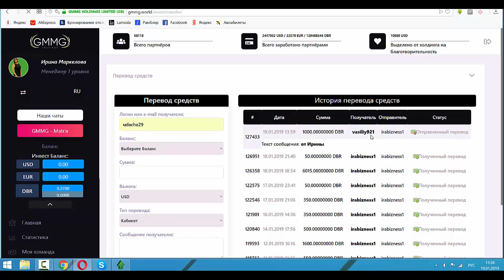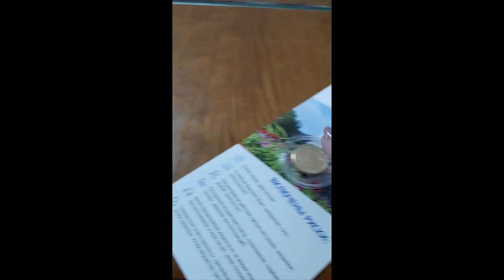GMMG Подарок монета доброкоин поехала к моему партнеру и 1000 DBR